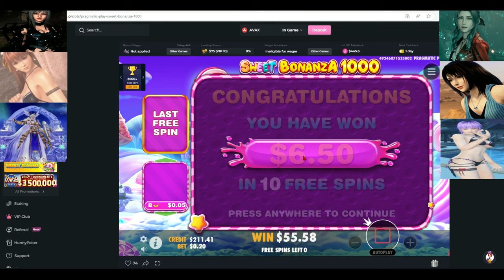re-testing sweet bonanza 1000 number 5 and won $55.58 LOL